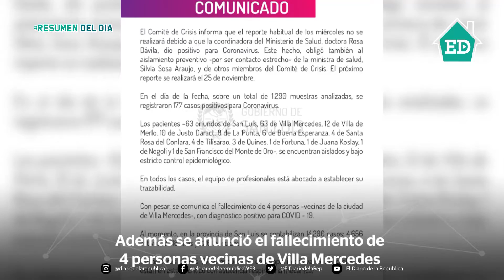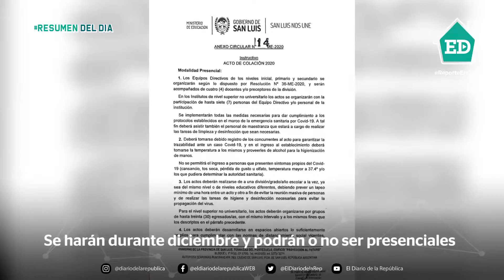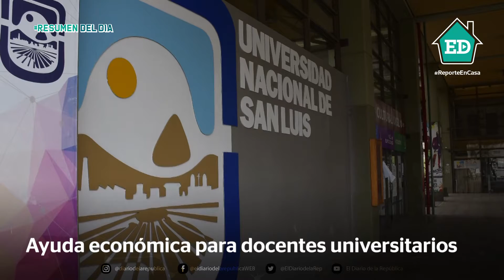Resumen ED miércoles 18 de noviembre